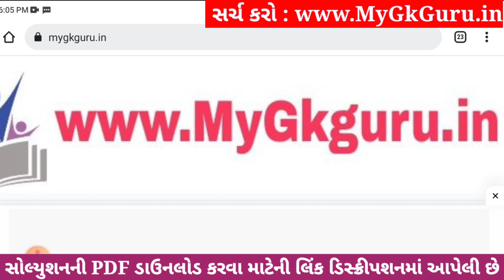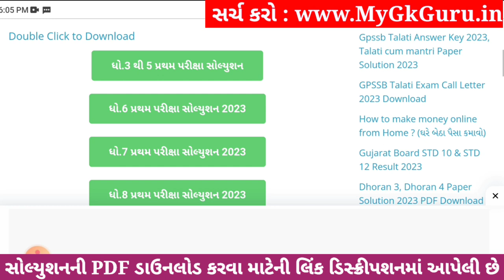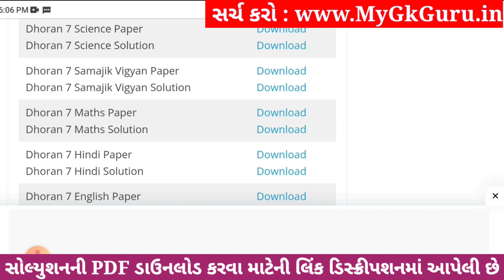💥 Std 7 Science Paper Solution 2023 80 Marks, Dhoran 7 Vigyan Paper Solution 2023 Std 7 Science